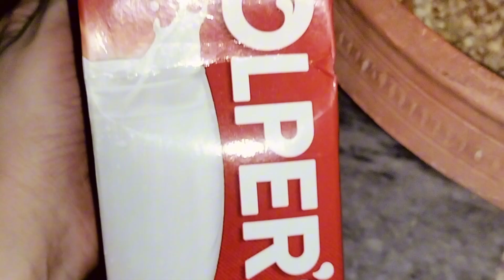Sardai Recipe | Thandai Recipe | Traditional Thandai